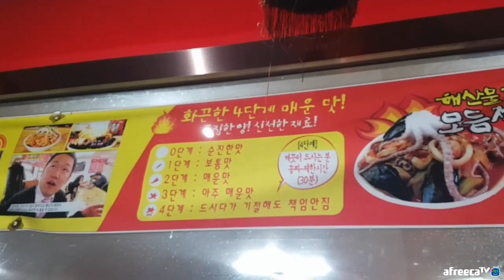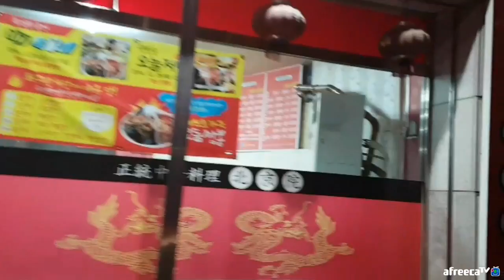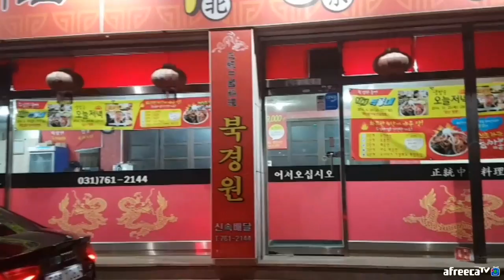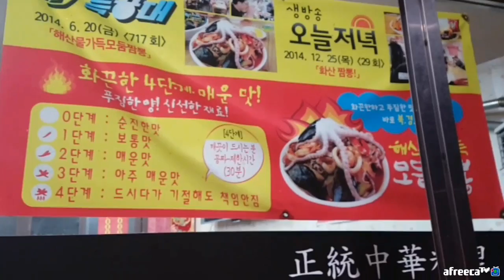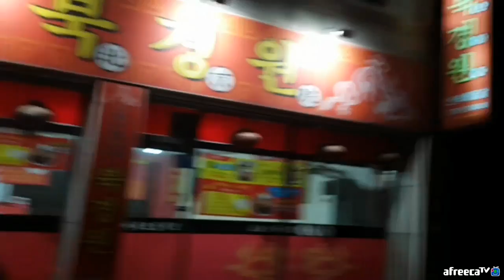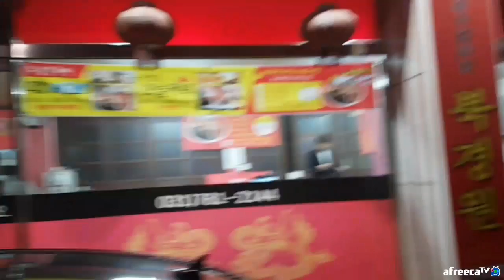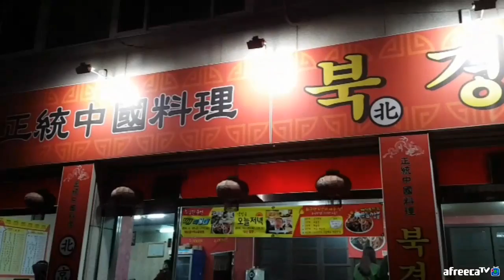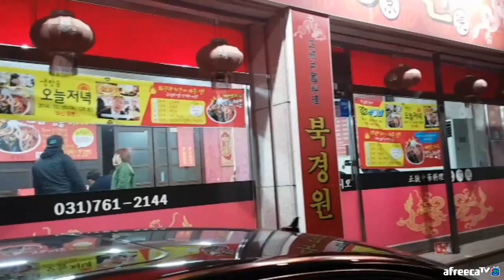BJ 푸파대회 사전방송 Feat. 창현, 인아, 김기훈, 거루 님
방송 기획하고 진행하셨던 창현 님과 인아쨩 님, 그리고 함께 선수로 참여했던 킹기훈 님과 거루 님 등 다들 수고하셨어요~ +_+